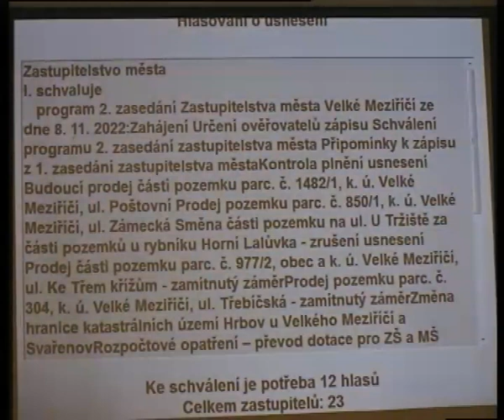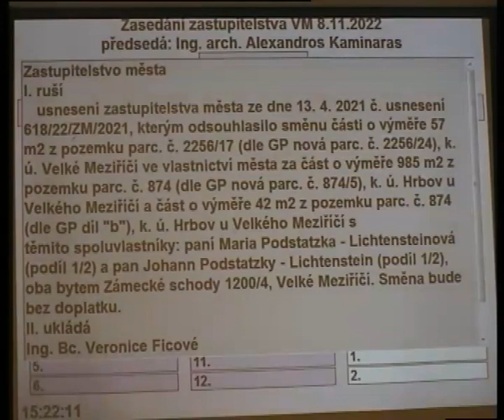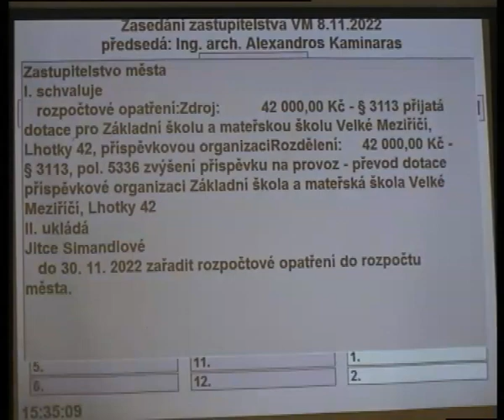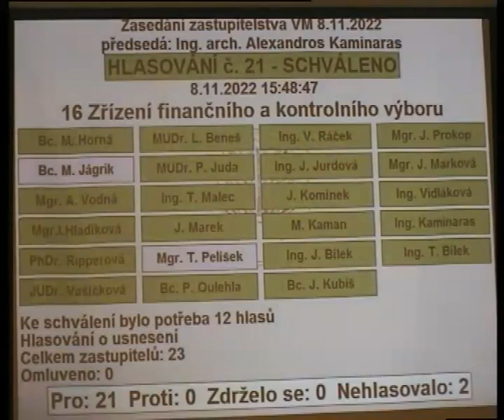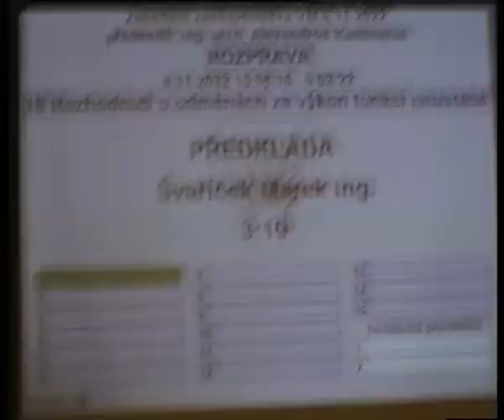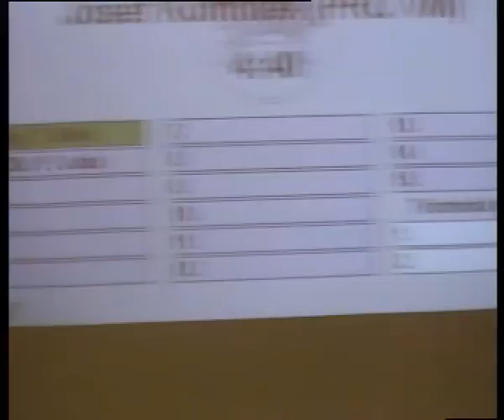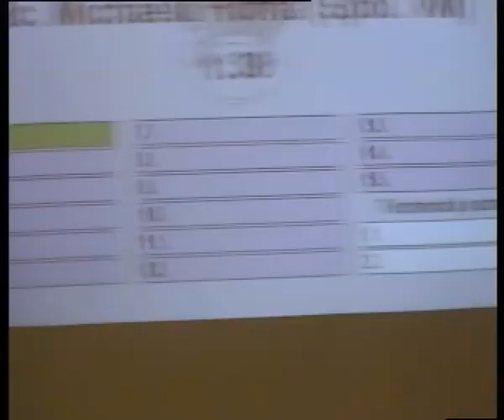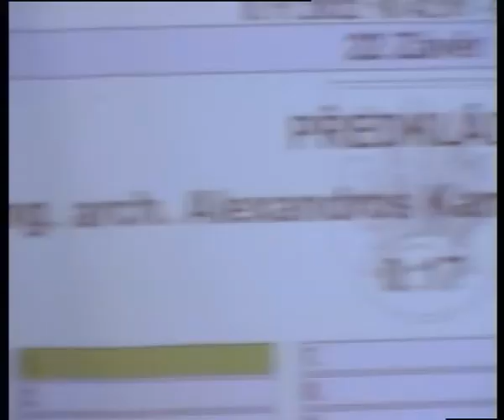Zasedání zastupitelstva města Velké Meziříčí - 8.11.2022